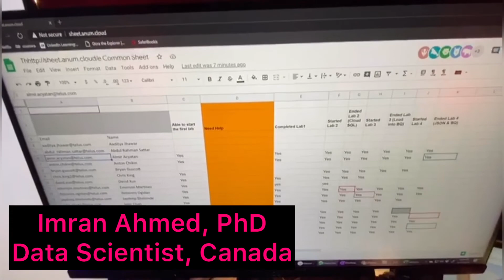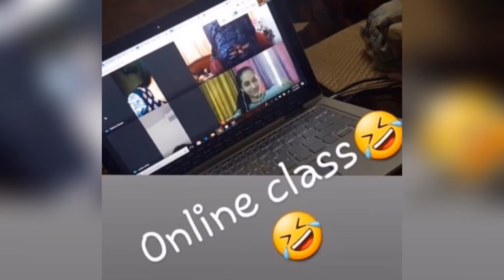Award Winning Documentary | Virtual World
This Pandemic has brought lot of changes in our daily routine. Once mobiles and other gadgets were not allowed at school but now all activities are shifted to these mobile and other gadgets. So world has responded to this emergency and brought improvements and rectification in their daily routines.
This documentary won first prize in an International level competition. In this documentary you can see how students, doctors and professionals are responding to this change and how effectively they are using technology to utilise their skills.